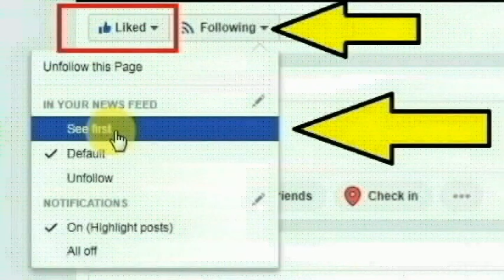திருச்சி மாவட்டம் திருவெறும்பூர் எழில் நகரைச் சேர்ந்த சதீஷ் செய்ததை பாருங்க | Thoothupura